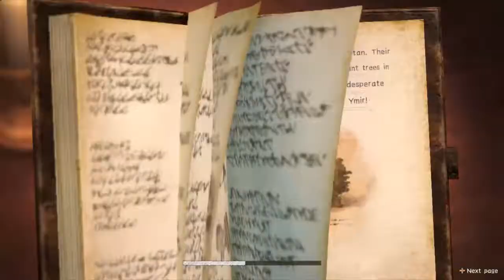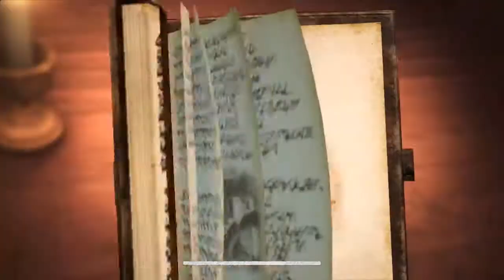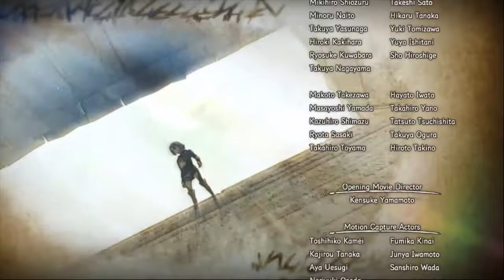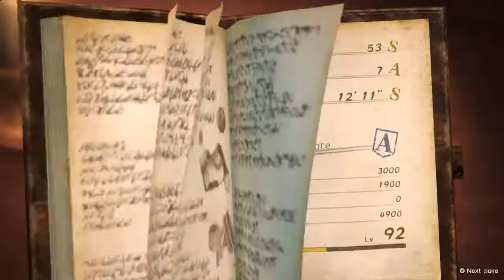Let's Play Attack on Titan 2 (Part 34)